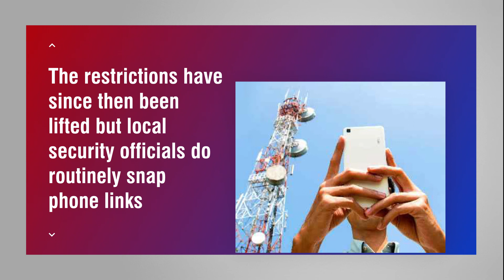Is Pakistan Planning To Neutralise Telecom Blackout in Kashmir? | Asianet Newsable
Pakistan Govt has reportedly readied a plan to expand reach of its mobile coverage in Jammu and Kashmir. A report published in Hindustan Times said that the move is to neutralise the impact of a future communication blockade imposed by the Govt. The report adds the plan to tweak existing telecom towers and build new ones has been in the works for about a year.